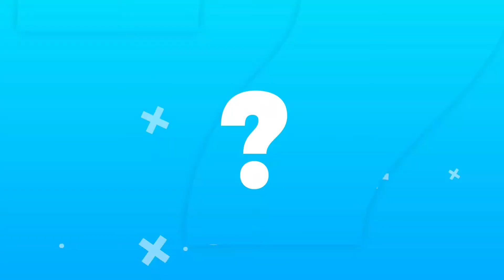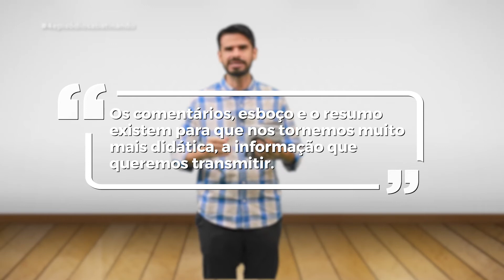4ºEPISÓDIO - NA CLASSE PRECISAMOS "COMER A SOBREMESA"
Precisamos aprender a transmitir as informações da melhor maneira possível sendo o mais didático. Os comentários, esboço e o resumo da lição existem para facilitar a maneira que transmitimos e ensinamos.

📲 Faça parte do nosso grupo de WhatsApp e receba novidades da igreja direto no seu celular